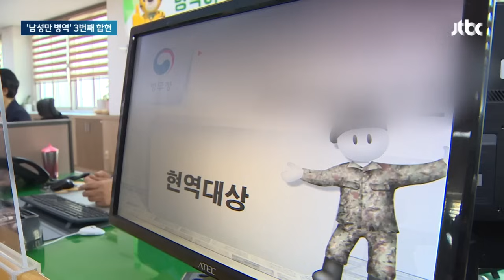'남성만 병역' 3번째 합헌…헌재 "양성징병·모병제 검토해야" / JTBC 뉴스룸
헌법재판소가 남성에게만 병역의 의무를 부과한 병역법이 헌법에 어긋나지 않는다고 재확인하면서도 처음으로 출산율 문제를 지적했습니다. 장기적으로 남녀 모두 군대를 가는 양성징병제나 지원자만 받는 모병제도 진지하게 검토해야 한다는 겁니다.